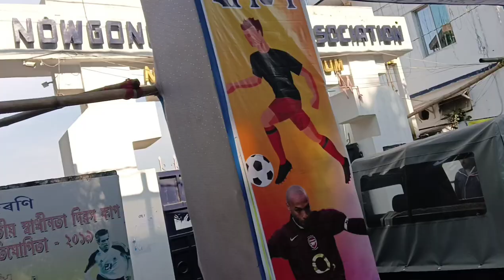way to nagaon bypass . TUMAN'S vlog